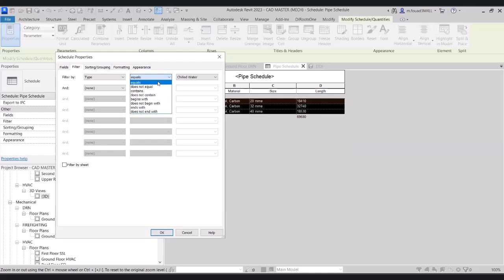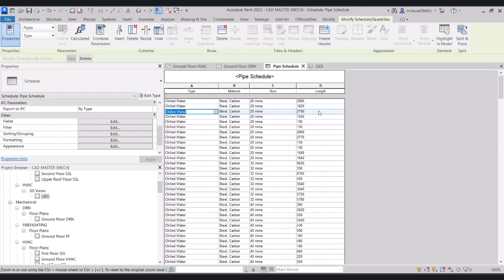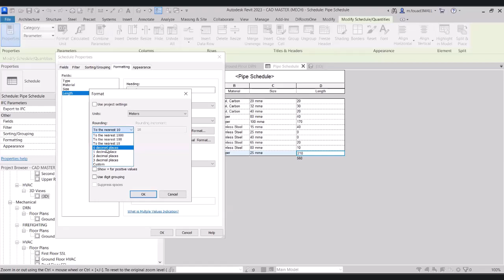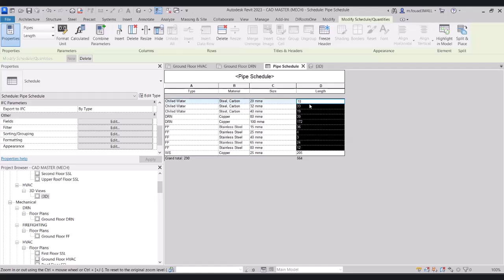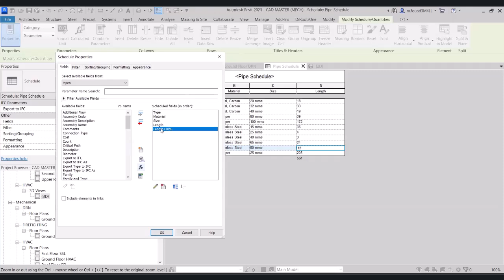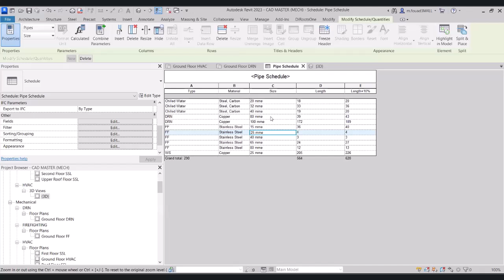Lecture 70 Output Schedules 2 Full Project from Start to End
Output Schedules 2 Full Project from Start to End